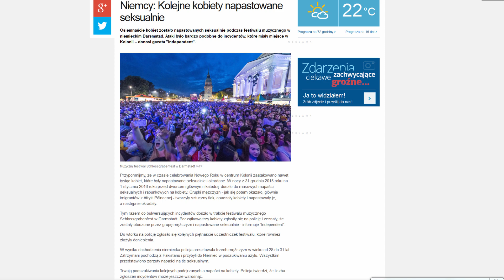Islamiści gwałcą europejskie seksualne niewolnice - te którymi zawładnęły islamistów prawice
Życie muzułmanów opiera się na seksie od kołyski aż po ich nędzne mafijne życie, aż po obiecany przez szatana Allaha burdel w raju [piekle] z 72 czarnookimi dziewicami.